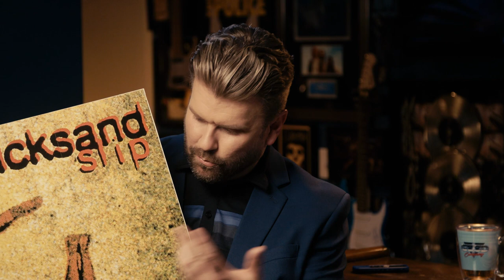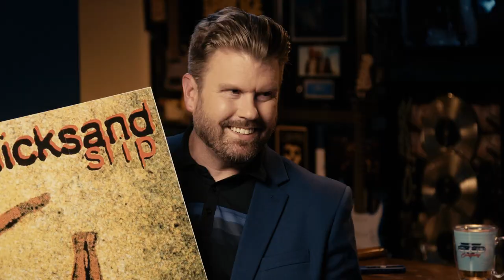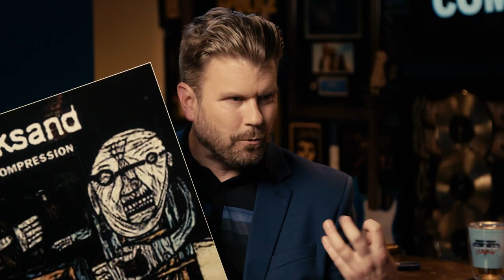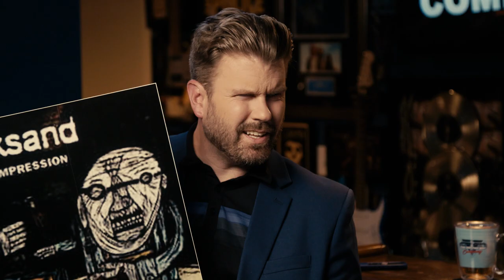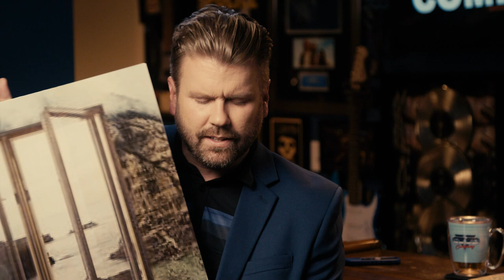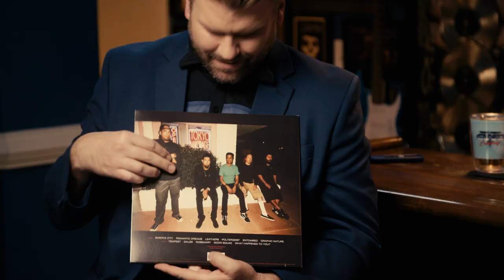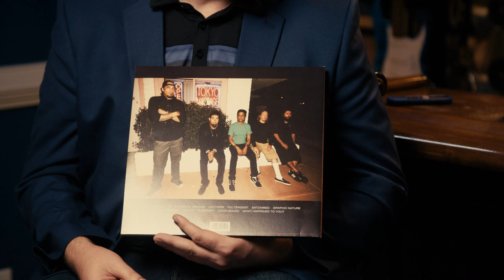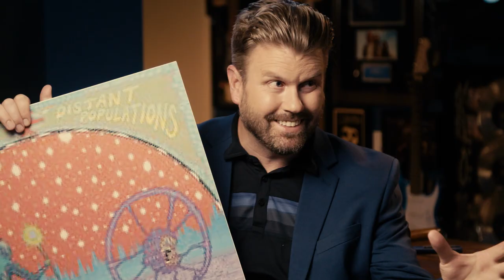Sergio Vega Interview (Deftones, Quicksand) - Good Company with Bowling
Good Company is a show about musicians and the history of how the artist began their musical journey to where they are now.